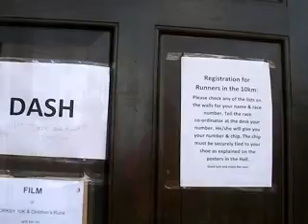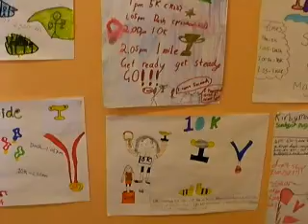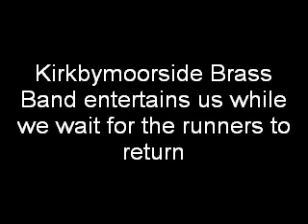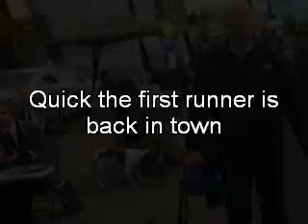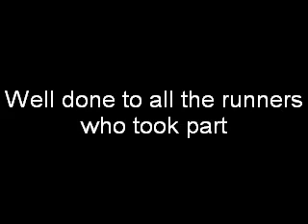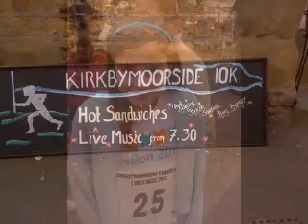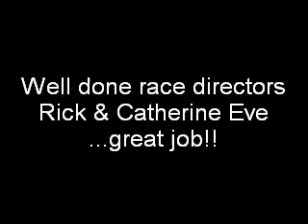Kirkbymoorside 10K 2012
Kirkbymoorside High Street, in the late evening sunshine, is quiet and postcard pretty. There is nothing to suggest that crowds gathered here earlier, runners pounded up the hill and both the Town Brass Band and Nigel Richardson played a whole lot of music. The 12th Kirkbymoorside 10km event was indeed a success with 441 runners entering the 10km event and 375 crossing the start and finish lines. All the childrens' races were very well attended and the new 5km race for teenagers went well. More news to follow on results of childrens' races (although you can go and view results in the window at Moores Stephens) but details of 10km results can be obtained from this link: